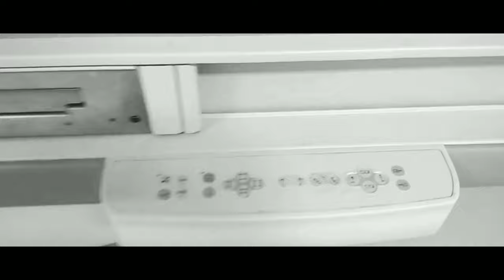Persiapan Sebelum Medical Check Up Calon Karyawan